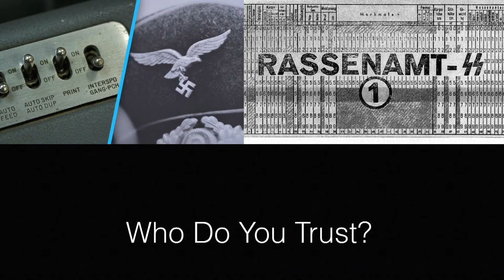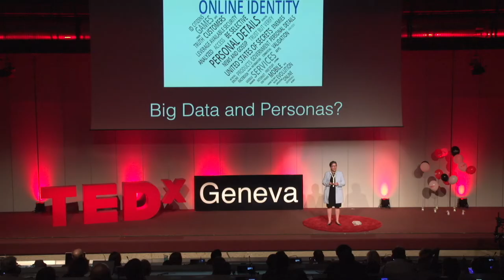Peer Me Dignity | Monique Morrow | TEDxGeneva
There are three points I wish to address :
The Principle of Identity and Dignity
Registration by Whom-What and by what means
Diversity of DNA and its promise of my dignity

IDEA Worth Sharing: "Today We Trust More Paper Register ID - Tomorrow Diversity of DNA Might Create Trust

Monique is President and Co-Founder of the Humanized Internet,
a non-profit organization focused on providing  digital identity for those individuals
most underserved, blockchain is certainly a potential mechanism for this billion
people challenge.
She was former Cisco CTO New Forntiers Engineering. Her greatest  success has been in infusing a big-picture perspective that helps engineers and business leaders understand how existing and future technologies align with the needs of business, government, non-profits, and society-focused organizations. To this end, Monique was honored as Business Worldwide Magazine’s 2016 Visionary of the Year (Technology, Social Change and Ethics) and 2016 Social Media Champion of the Year. Monique is passionate about the humanitarian use of technologies.
Monique believes that our identities must be managed by us via decentralized, open technologies – else there is strong potential for abuse.